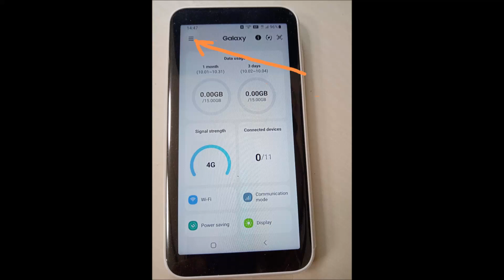RESET POCKET GALAXY SCR01